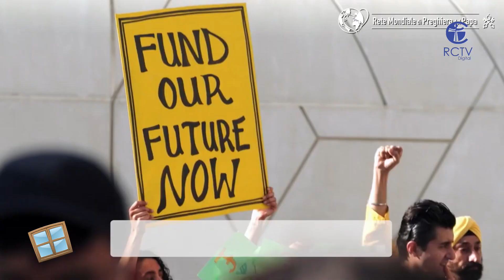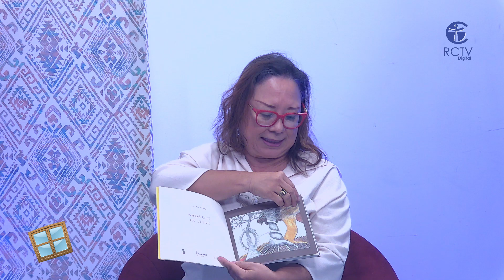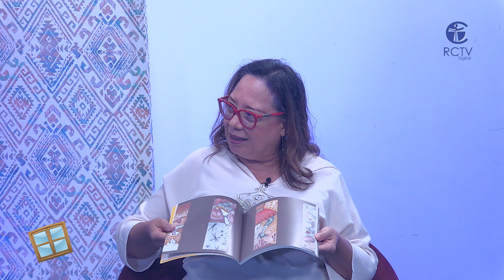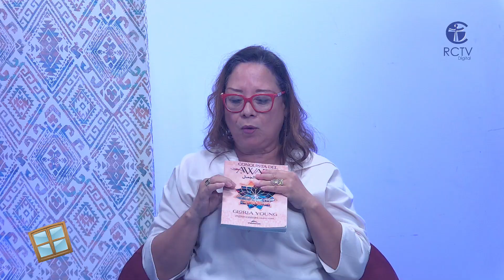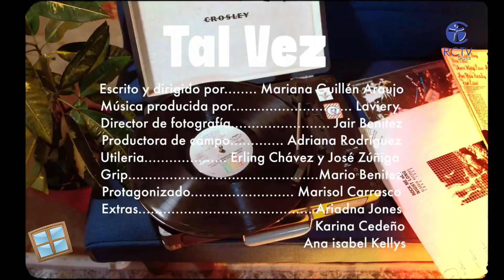PROGRAMA #137 - UNA VENTANA A LA CULTURA - MIERCOLES 11 DE SEPTIEMBRE 2024